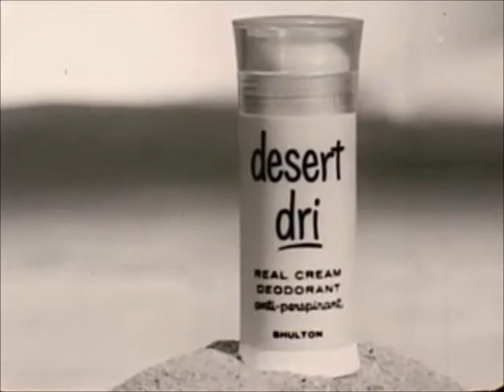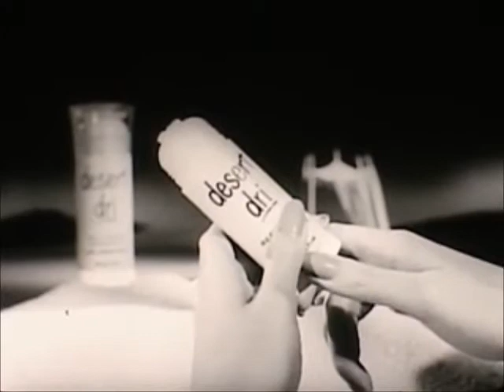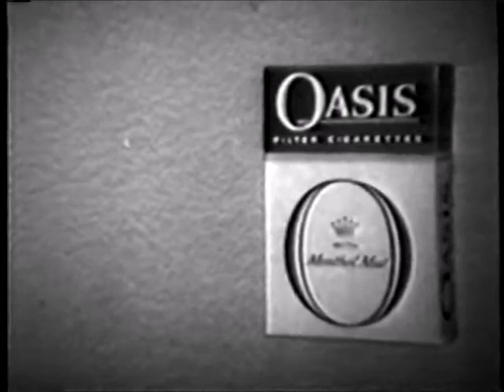retreau twin - shifting sands